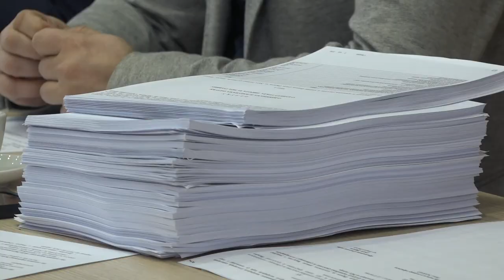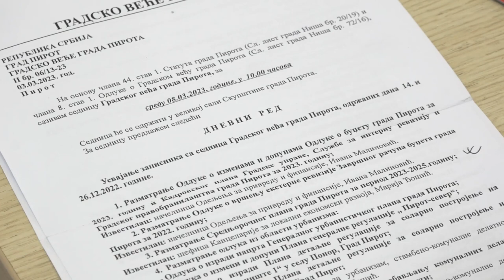VEĆNICI DALI SAGLASNOST NA REBALANS GRADSKOG BUDŽETA